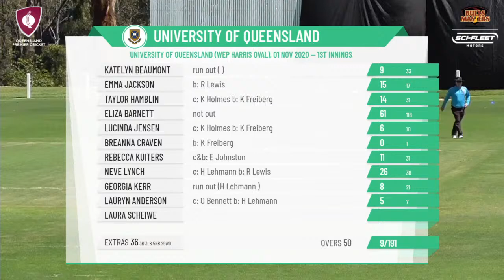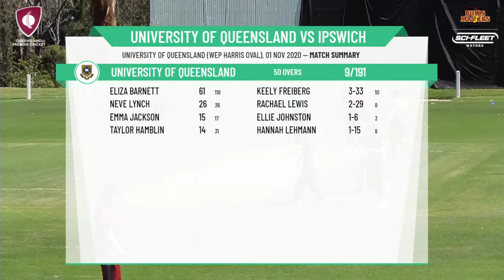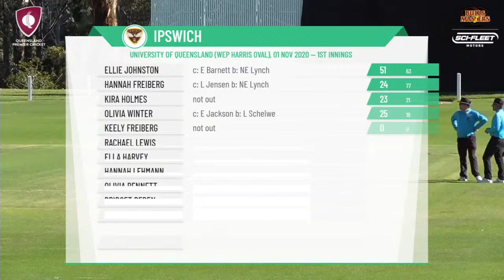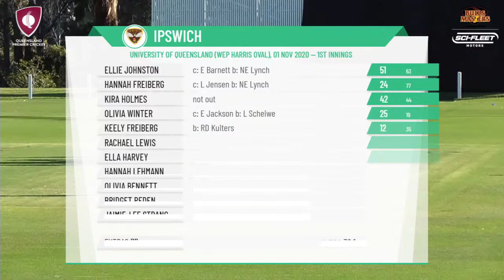QLD Prem C Katherine Raymont Shield Round 11 - University of Queensland v Ipswich